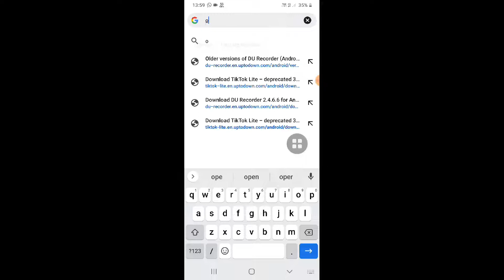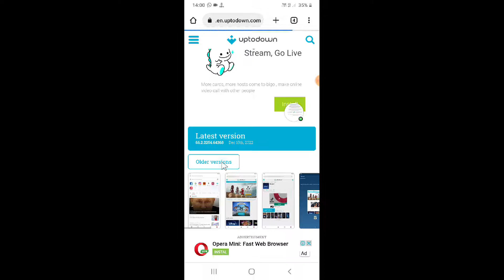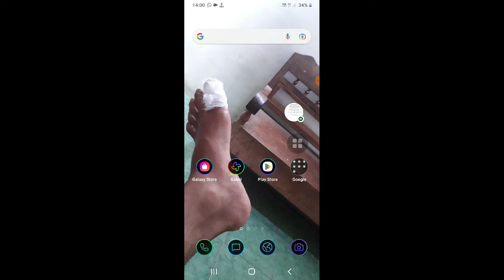Cara Install dan Download Aplikasi Operamini versi Lama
halo teman-teman bertemu lagi dengan saya kali ini saya mau berbagi yaitu mengenai Cara Install dan Download Aplikasi Operamini versi Lama.

nah untuk teman-teman pengguna HP Android yang mungkin mau menginstal aplikasi Operamini versi lama maka kalian bisa menyimak tips berikut ini.

tags : Cara Install dan Download Aplikasi Operamini versi Lama